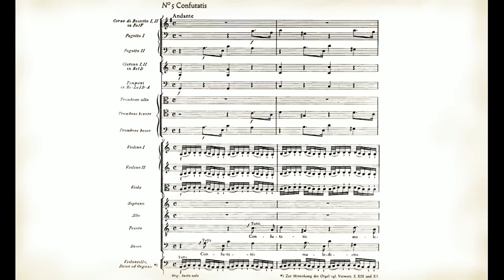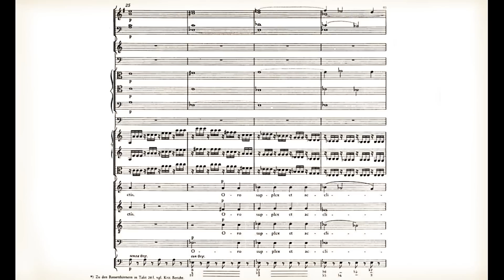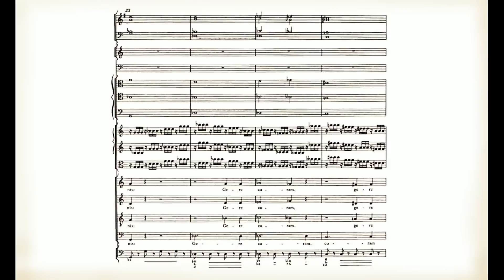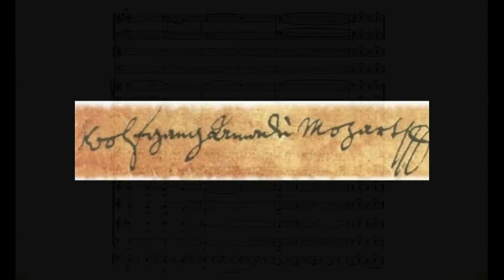Mozart / Süssmayr : Requiem KV 626 (07/14) - Sequentia: Confutatis - partitura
🔹 00:12" Confutatis" dal Requiem in re minore KV 626 (agosto 1790 - dicembre 1791) - completato da Franz Xaver Süssmayr (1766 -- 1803) 🔸 Rundfunkchor Leipzig, Staatskapelle Dresden diretta da Peter Schreier - esecuzione tratta dal sito
- organico: Soli (soprano, contralto, tenore, basso), coro e orchestra (archi, corni di bassetto, fagotti, trombe, tromboni, timpani e organo)
◻ L'Introitus è l'unica parte del Requiem interamente scritta da Mozart. Sue sono anche le parti principali di Kyrie, Sequentia e Offertorium : voci del coro, soli ove presenti, linea di basso, con indicazioni di tanto in tanto del motivo melodico dell'accompagnamento nei punti in cui non potesse essere deducibile dalle altre parti.
Il 10 dicembre 1791, cinque giorni dopo la morte di Mozart, alcune parti (quasi certamente Introitus e Kyrie) furono eseguite durante una funzione in suo onore organizzata dall'amico Schikaneder, con coro organo e i soli archi, nella Michaelchirche a Vienna.
Costanze, vedova di Mozart, pare avesse chiesto a Joseph Leopold Eybler di completare il requiem; questi iniziò il lavoro, ma non lo finì, forse a causa del grande rispetto per la musica del suo amico Wolfgang. Costanze allora chiamò Franz Xaver Süssmayr, altro amico e allievo del marito, benché non molto convinta delle sue capacità ed egli lo completò.
"Confutatis maledictis,
flammis acribus addictis,
voca me cum benedictus.
Oro supplex et acclinis,
cor contritum quasi cinis,
gere curam mei finis"